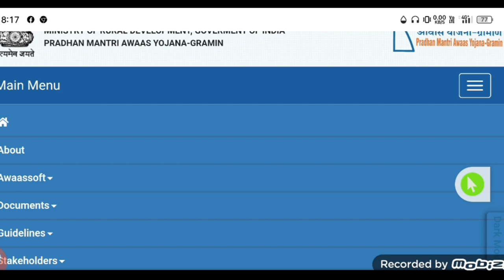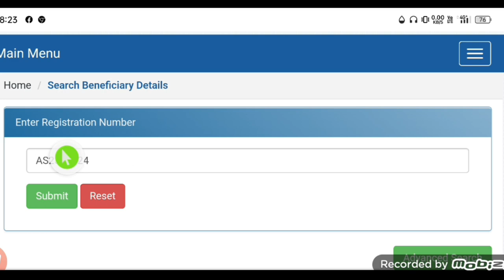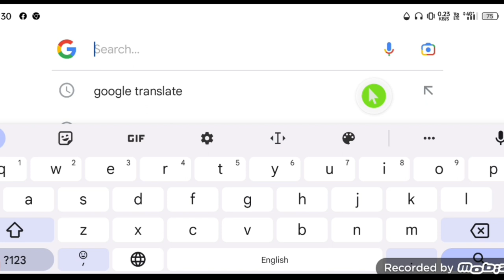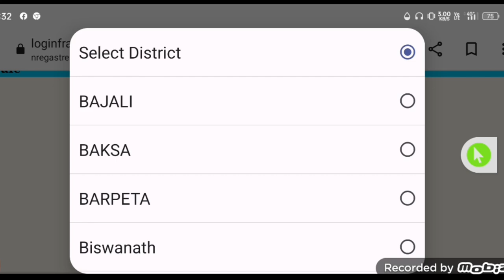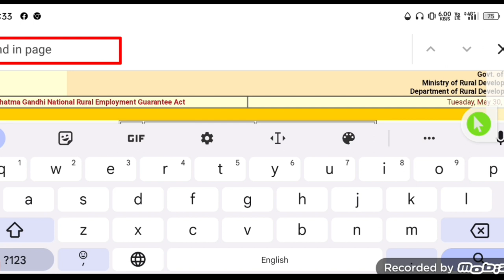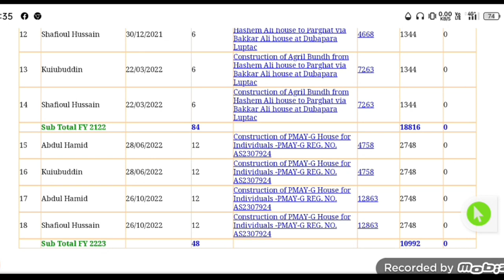চৰকাৰী ঘৰ || Pmayg New House || Pmayg House New Update.